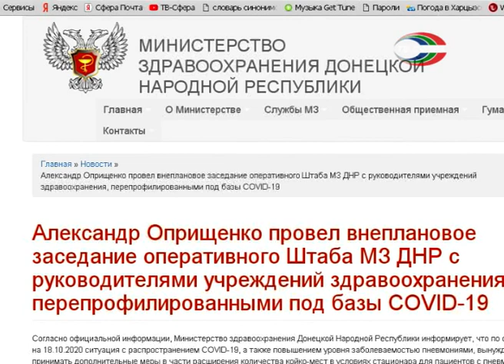Сводка Минздрава ДНР